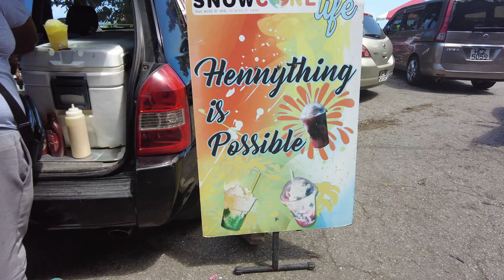My UNFORGETTABLE Trip to Trinidad | Family Travel Vlog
Nestled in the heart of the Caribbean lies a gem waiting to be explored - Trinidad, where I visited for the first time! Whether you're seeking adventure, relaxation, or cultural immersion, Trinidad offers a unique and unforgettable experience for every traveler. Pack your bags and get ready to embark on an unforgettable journey to this captivating island paradise!

Hello, my name is Rokeya, a.k.a MsQueenRo - Founder and Brand Strategist of Royal Consulting, LLC.
CONTENT CREATOR DISCOUNTS:
Instagram | LinkedIn | YouTube | Threads | Facebook

TECHNICAL CREDITS
Filmed on an iPhone 12 Pro Max 128GB; DJI Pocket 2; or Sony ZV1-M2